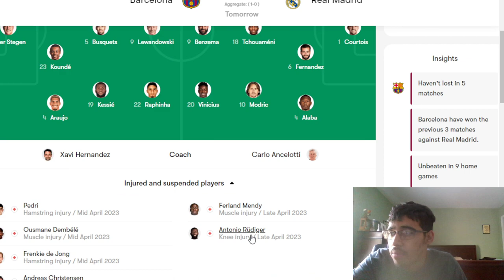FINAL EL CLASICO OF THIS SEASON | WHICH TEAM IS MAKING THE FINAL?